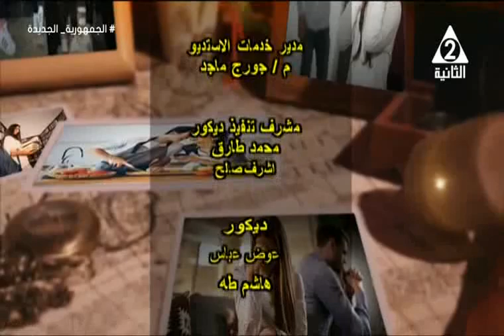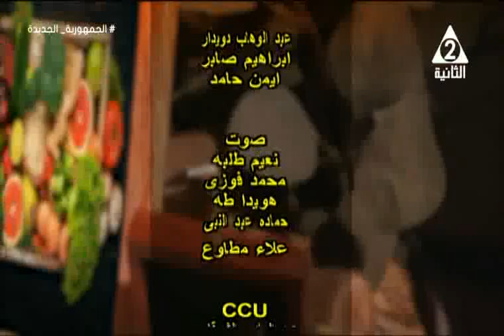scarf 2022Ghada Art ghada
لقائى على الهوا فى برنامج طعم_البيوت الفضائية_المصريه رسم_على_الزجاج فن فنانين الطلبات عن طريق الرسايل واتس اب 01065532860